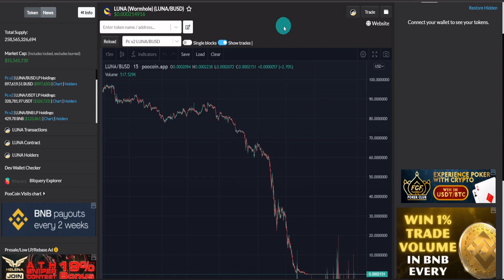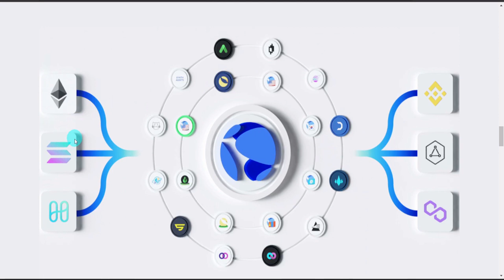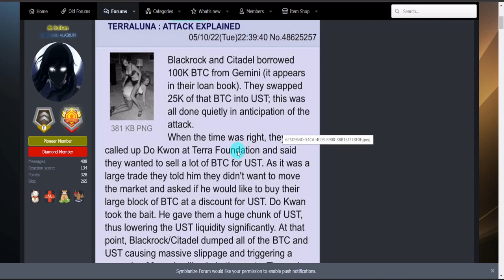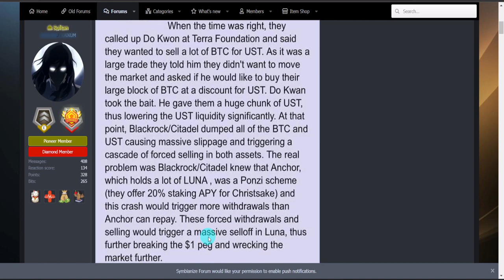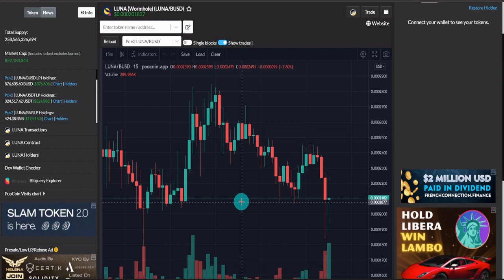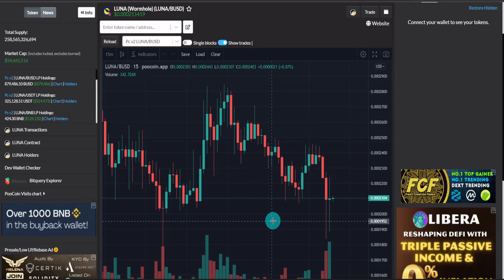TERRA LUNA CRYPTOCURRENCY (BINANCE) - PURE MARKET MANIPULATION (TAGALOG)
Dahilan nga ba ito ng pure market manipulation?

✓ Youtuber
✓ Verified Wax Ambassador